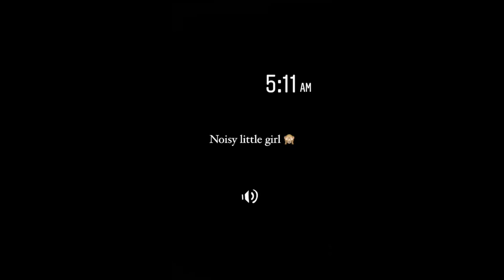IYA AND DREW ARELLANO KIDS EATING ICE CREAM FRIED CHICKEN